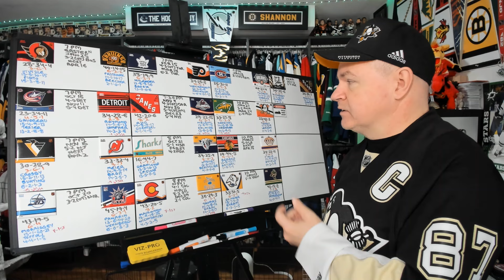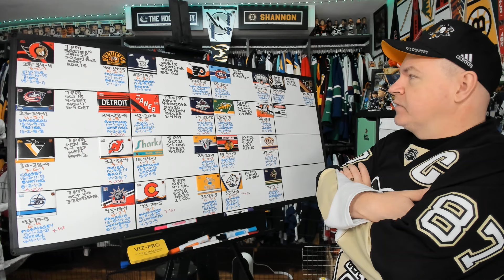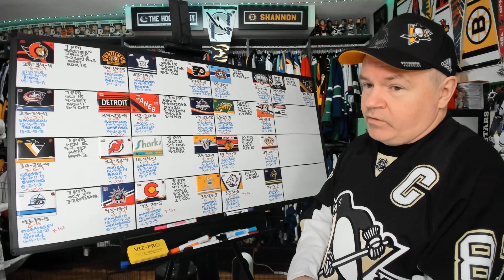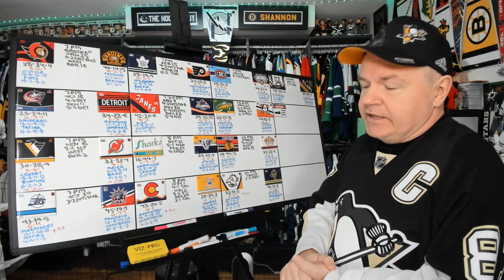Previewing March 19th, 2024 NHL Games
There are 13 games on tonight's NHL schedule.

Abbotsford, BC
V2S 8P1

In the USA:
Shannon Skanes
1125 Fir Avenue
Suite 119